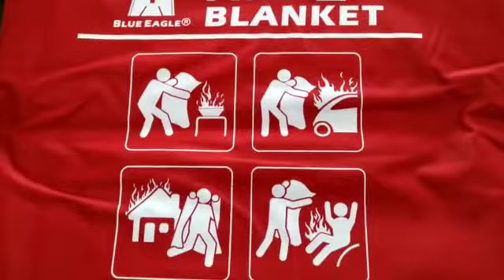selimut kain pelindung tahan api,fire blanket blue eagle ATG1515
Bahan: Kain tenun fiberglass tahan panas berwarna cokelat
Selimut api umumnya diterapkan untuk membantu orang melarikan diri dari tempat api dan juga dapat menutupi api dengan selimut untuk memadamkan api di dalam rumah, tempat kerja, mobil atau kapal.
Atg 1515 selimut api
selimut Atg 1515 ini menawarkan bantuan memadamkan api yang berbahaya di dalam
rumah, tempat kerja, mobil, atau kapal
ukuran: 1500 X 1500 mm
ketebalan: 0,48 mm
toleransi suhu 537 C atau 1000 F
ketahanan abrasi: baik
Minat silahkan kontak
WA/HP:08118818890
Lokasi: jakarta pusat
Barang baru akan kami Upload